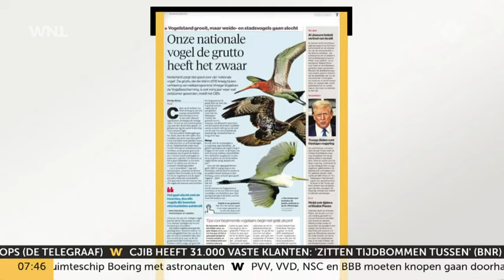Het gaat niet goed met onze nationale vogel de grutto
De grutto, onze nationale vogel, wordt steeds minder vaak gespot. Dat baart Matias Fortunato Duarte, bioloog en vogelaar, zorgen.